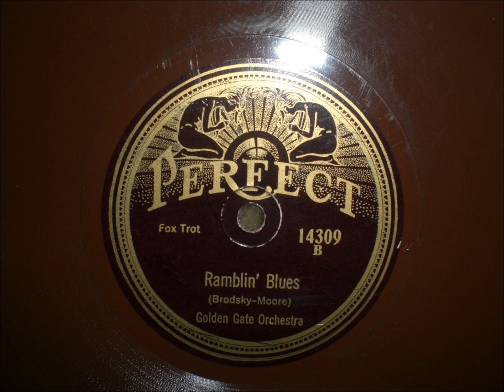Ramblin' Blues - The Golden Gate Orchestra (California Ramblers)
A nice hot 1924 side from the Ramblers here - great bass sax from Rollini!